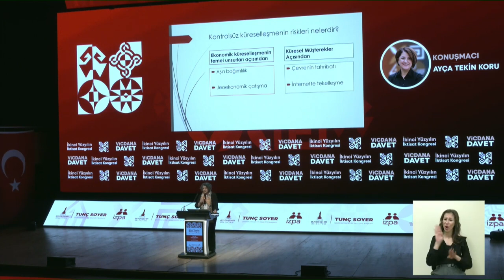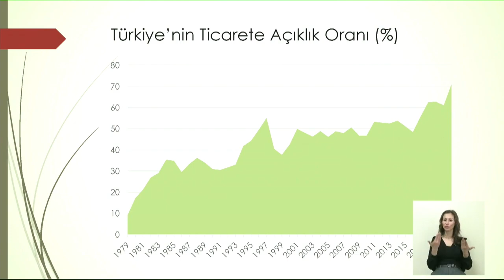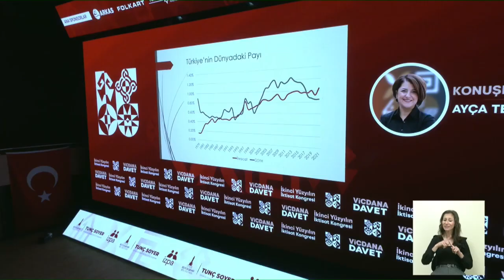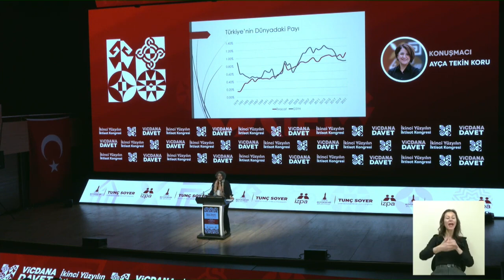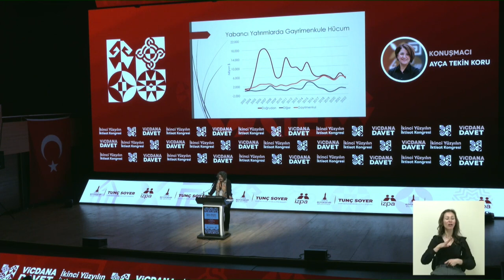TED Üniversitesi - İkinci Yüzyılın İktisat Kongresi: Prof. Dr. Ayça Tekin Koru Konuşması